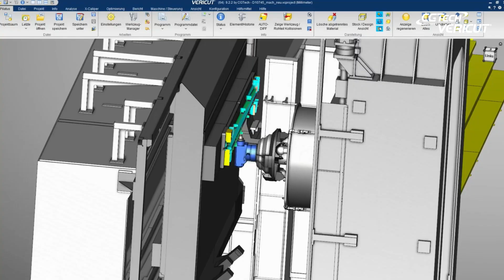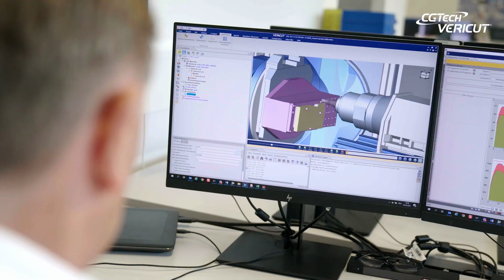Pilatus - Error-Free High-Speed Machining | VERICUT Testimonial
Global aerospace manufacturer Pilatus uses VERICUT to simulate NC programs and prevent costly crashes on powerful machines.